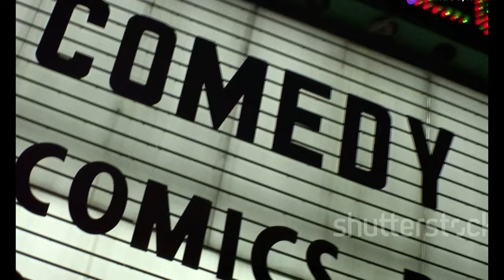Lou Wall: The Bisexual’s Lament - A Hilarious Journey of Despair and Laughter!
The Bisexual&amp;#39;s Lament review – diary of despair with a list ...:https

Join us as we dive into Lou Wall's brilliantly entertaining show, *The Bisexual’s Lament*! 🎭✨ In this hilarious review, we explore how Lou transforms a year filled with challenges into a comedy goldmine. From breakups to bizarre online exchanges, Lou finds the laughter in every twist and turn! 😄💔

Discover:
- 🎤 The unique blend of PowerPoint presentations, SMS exchanges, and musical comedy.
- 😂 A list of 69 things that made Lou laugh and helped them through tough times.
- 💬 Hilarious skits that tackle everything from selling a bed on Facebook Marketplace to family antics!

Join us at the Pleasance Courtyard in Edinburgh as Lou Wall takes us on a rollercoaster of emotions, reminding us that even in despair, there’s always a reason to laugh! 🌈✨